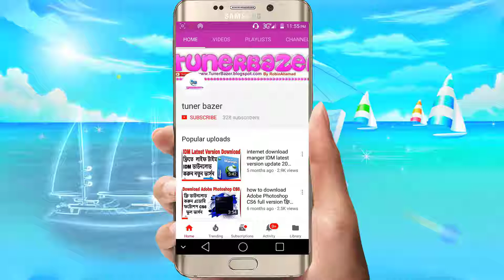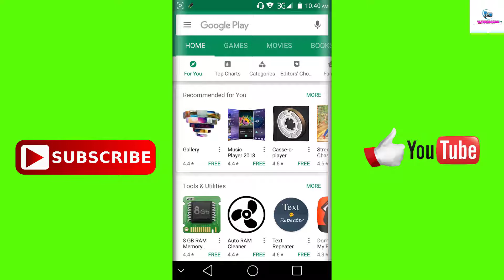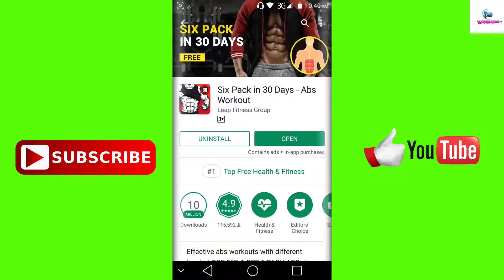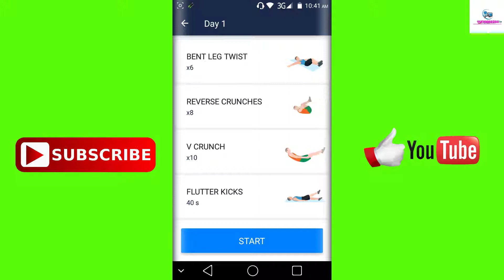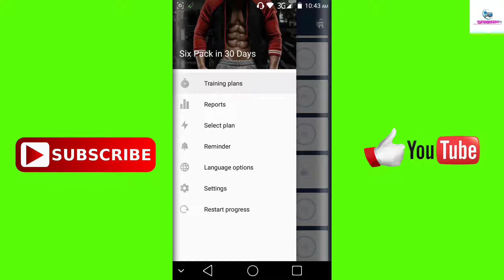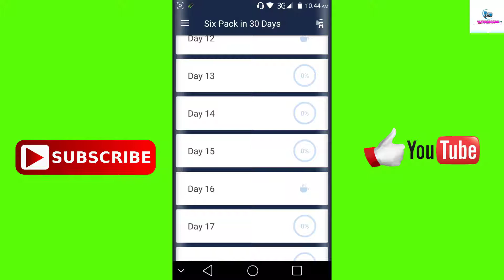six pack budy secret tips video-আপনার বডিকে সিক্স পেক বানান সহজেই